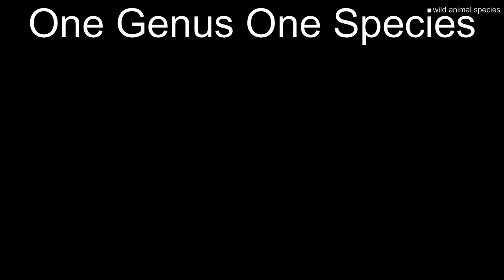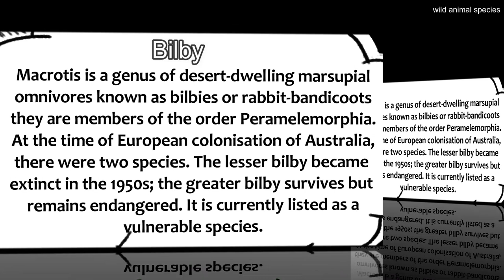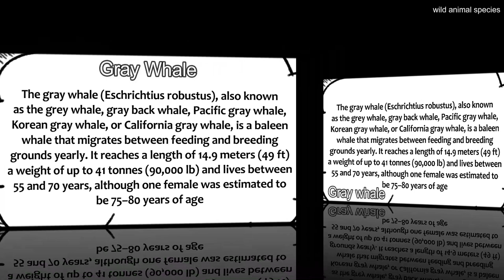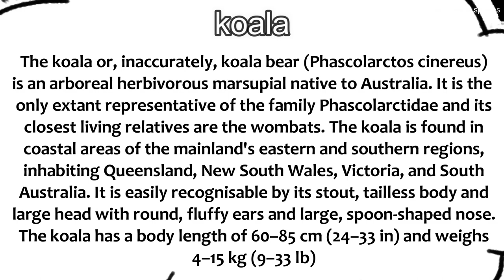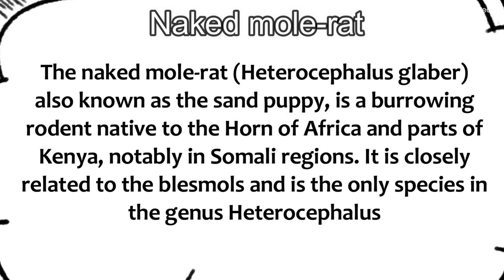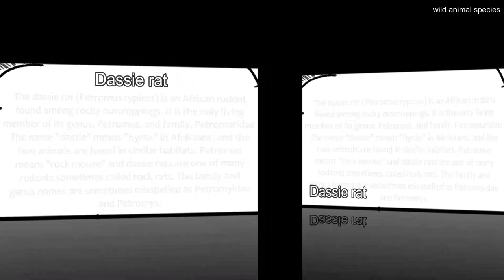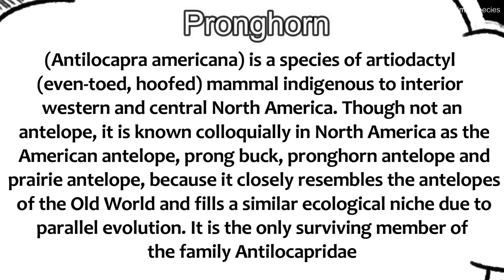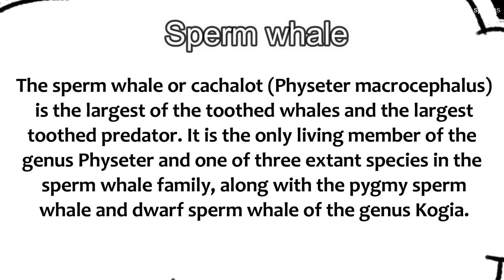All Single Species mammals/List of Single species mammals / all mammals with single species left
This video shows all mammals with one genus and one species left